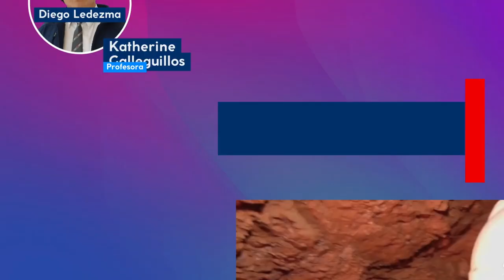Equipo Coquimbo - Final nacional Torneo Delibera - Biblioteca del Congreso Nacional